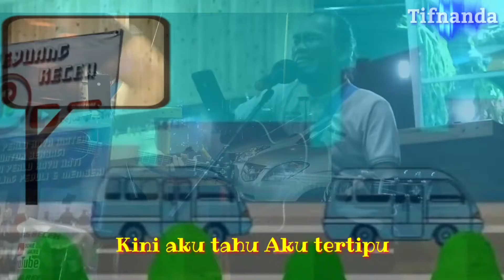NOSTALGIA GILA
Pernah gak ngerasain galaunya diputuskon
Tanpa ada alasan yang ngejelasin
Takana ndak dek adiak ketiko kito bacinto dibawah batang baguak condong
Karya musisi jalanan Pejuang Receh
Donie Shakire